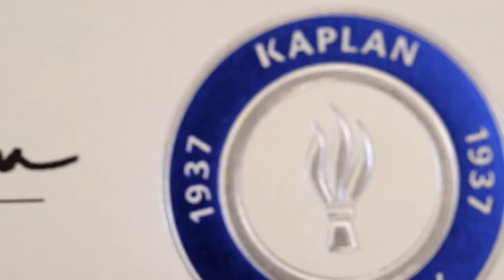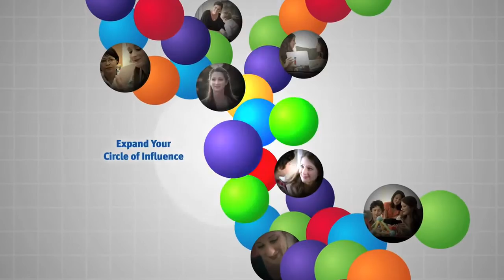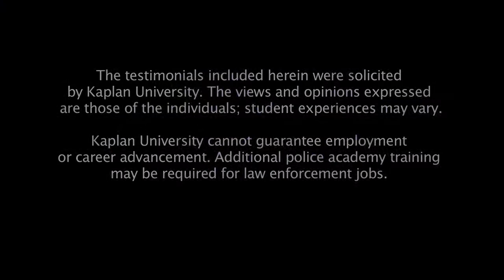BCBA Certified Kaplan University Graduate Helps Special Needs Children Find their Voice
online degrees
online degree diploma
online degree programs
online degree life experience
Bachelors Degree